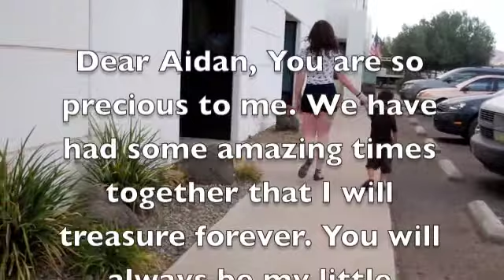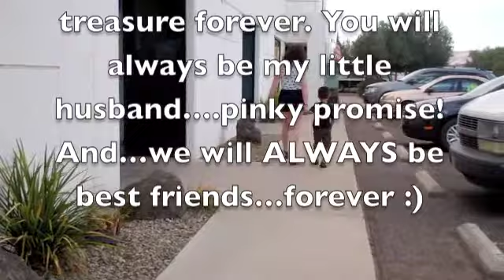The Adventures of Aidan and Elise